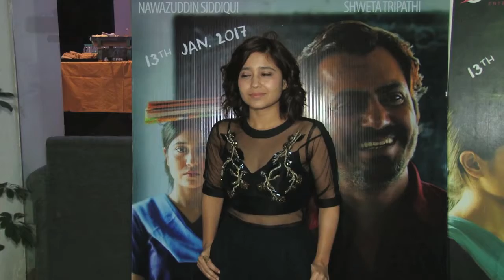Haraamkhor Movie REVIEW | Nawazuddin Siddiqui | Shweta Tripathi | Bollywood Asia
Check out the review of Nawazuddin Siddiqui and Shweta Tripathi starrer Haraamkhor directed by Shlok Sharma.